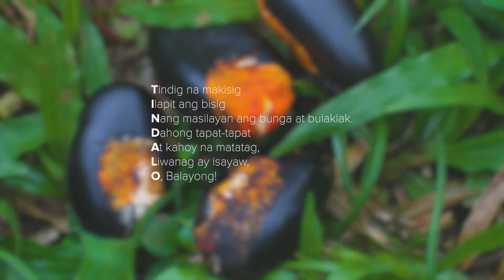LikasWika: Tindalo ni Celine Murillo | Forest Foundation Philippines